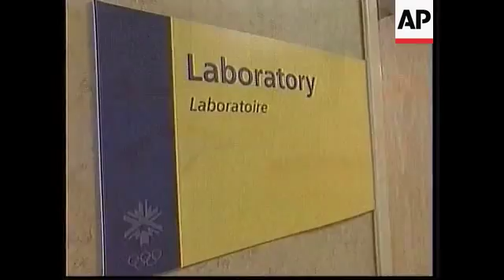press conference by International Olympic Committee, dope testing labs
APTN
07 February 2002, Salt Lake City, Utah.
1. Wide shot of Olympic village.
2. Mid shot of entrance guard house.
3. Mid shot of Olympic flags.
4. Mid shot of security fence around military base where village is located.
5. Mid shot of sign posted outside village entrance.
6. Close shot of International Olympic Committee president Jacques Rogge greeting athletes
at the village.
7. Wide shot of village medical compound.
8. Close view inside compound.
9. Mid shot of athlete being examined.
10. Close shot of lab sign on doorway.
11. Mid shot of technician inside lab.
12. Close shot of blood sample.
13. Wide shot of Salt Lake Olympic Committtee briefing.
14. SOUNDBITE: (English) Don Mischer, executive producer, Olympic opening ceremonies: "We have not changed the content of the opening ceremonies since nine-11(Sept 11th), but what's going to happen I think tomorrow night, is that people will respond differently to what we have put on the field, because of nine-11. Because it is the first gathering of nations since the war on terrorism began I think things as simple as the athletes coming onto the field will have much more emotional power than it would have been before."
15. Mid shot of photographers.
16. Wide shot of U.S. Olympic team news conference.
17. SOUNDBITE: (English) J. Shea, U.S. team member: "The fact that all the athletes voted to have me do this is a tremendous honour. I am overwhelmed and I am excited. The second really important reason is that my grandfather did this in 1932 and it really is special to me right now."

APTN
07 February 2002, Park City, Utah.
18. Wide shot of woman carrying Olympic torch.
19. Wide shot of woman transferring flame to next torch bearer.

STORYLINE:

On the eve of the 2002 Winter Games in Salt Lake City, the Olympic village is ready to receive the world's athletes.  The village, just outside of downtown Salt Lake, is actually on a military base, where Olympic officials say the athletes and team officials will be safe and secure.

International Olympic Committee president Jacques Rogge is also a resident of the village.  He's hoping athletes will choose to stay here and share the village experience.   But there are indications that some athletes are choosing to stay elsewhere.

The games are to open officially Friday night in a gala event.   The celebration will raise the curtain on 17 days of skiing, sliding and skating that takes place under a cloak of security.

With America still on high alert after the September 11th terrorist attacks, an unprecedented 16,000-member security force has been deployed to patrol Olympic grounds and the skies above.   Olympic officials say the security program is the most comprehensive of a U-S Olympic Games.

The International Olympic Committee agreed Wednesday to let Americans carry into the stadium the flag recovered from the rubble of the World Trade Center. Eight U-S athletes, joined by New York police and firefighters, will carry the stars and stripes in a solemn tribute before the parade of nations.

Organisers had planned for the flag to fly at the ceremony but determined it was too delicate.

Speed skater Amy Peterson, a three-time Olympic medalist, will carry another flag on behalf of the U.S. team.  In all, more than 2,500 athletes from 77 countries are participating in the games, expected to draw up to 80,000 spectators a day.